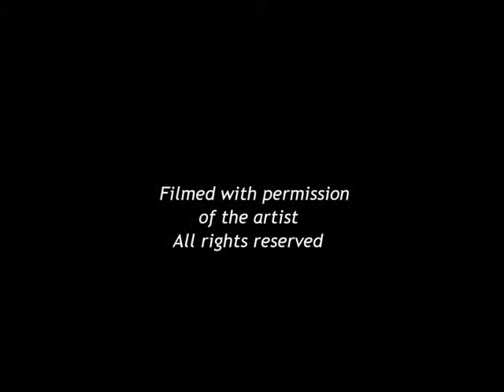Aimee Bobruk sings For the Lost Airwaves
Aimee did this song during here first performance at the legendary Anderson Fair in Houston, Tx on valentines day, 2009. She opened for Carrie Elkin and Sam Baker.